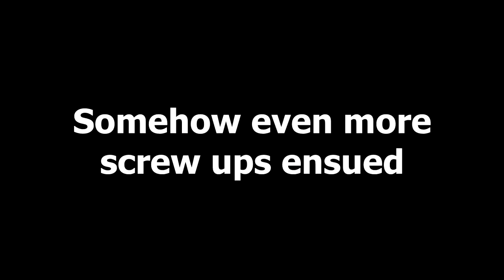D2M Plays - Kirby's Dream Collection - Minigames!(and boss rush): Part 75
We had a lot more fun with this than I expected. Was this technically a new Random Versus?

Ray and Atou visit Kirby's 20th anniversary to celebrate on his 25th anniversary (at the time of recording) and they aim to have the whole way.

Game: "Kirby's Dream Collection"
Starring:
Ray as the player
Atou as the alt-player